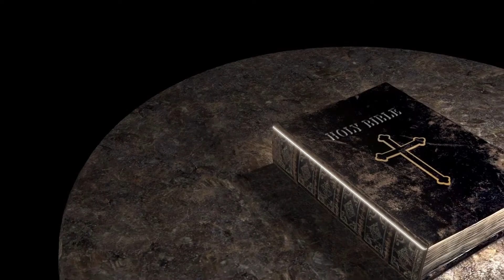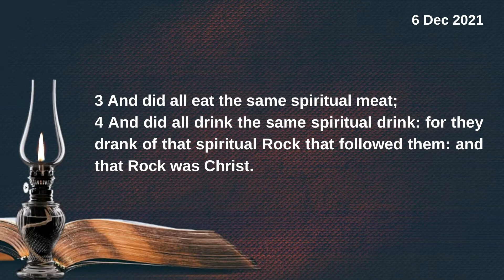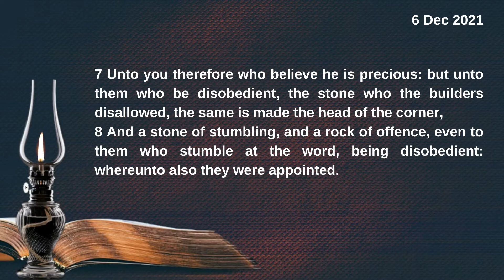Dec 6 నేటి దేవుని వాక్యం Todays Word of God